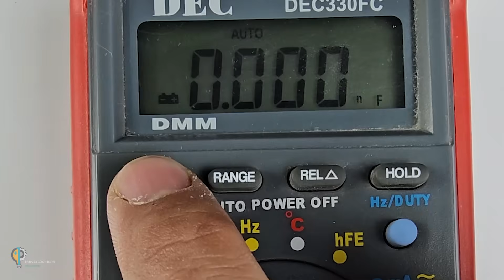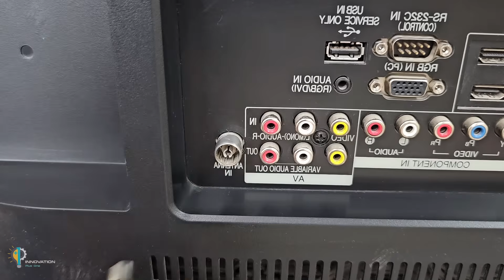I Connected a Battery to a CD – made a Powerful TV Antenna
Build your own powerful TV antenna using just an old CD and a battery!
In this video, I’ll show you how a simple DIY setup can boost your TV signal and improve reception without spending any money.
Perfect for anyone who loves electronics, experiments, or DIY projects.
💡 No amplifier, no tools – just creativity!
I Built a DIY CD Antenna to Boost My TV Signal
Make a Powerful TV Antenna Using a CD and Battery – Boost Signal

📺 Watch till the end for the signal test and see the amazing results.
I'm excited to show you how to turn simple materials into a working television! This **diy** project brings together **cardboard crafts** and old electronics to create a **cardboard television**. Watch as I guide you through each step of **making tv** from **tv cardboard** and incorporating a **led tv** screen!